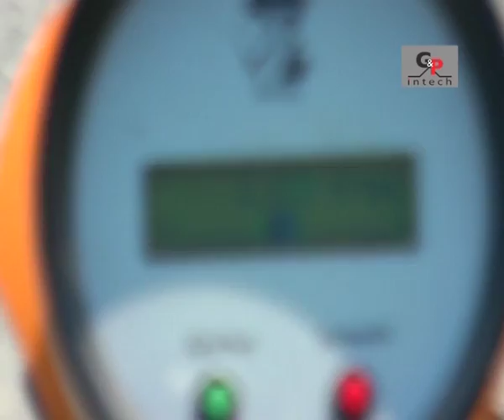MATACRYL SYSTEM: METACRILICI